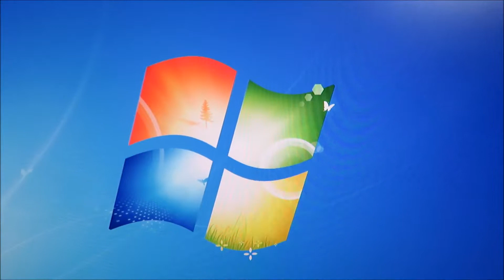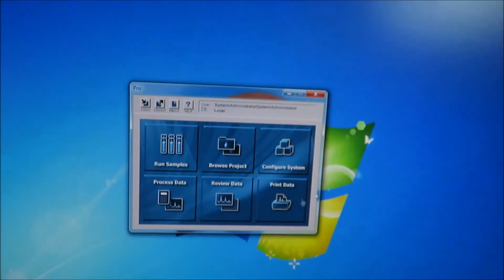Waters LAC/E-32 Acquisition Server with Empower 3 and Bus Lace Card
Waters LAC/E-32 Acquisition Server with Empower 3 and Bus Lace Card available from The Lab World Group.